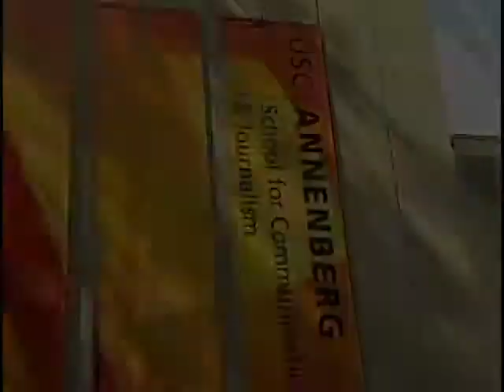2011 USC Annenberg School for Communication Commencement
May 13, 2011: School of Communication Satellite Commencement Ceremony 2011 - Official

The USC Annenberg's School for Communication & Journalism celebrates the achievements of the Class of 2011! At the School of Communication satellite ceremony, USC Annenberg will be honoring candidates for bachelor's, master's and doctoral degrees in communication, communication management, global communication, and public diplomacy.

Speaker: Linda Douglass, Vice President of Strategic Communications, Atlantic Media Company